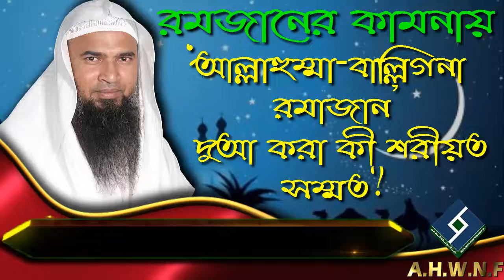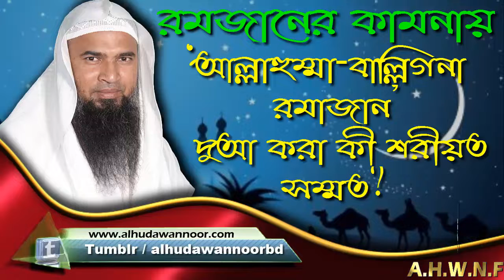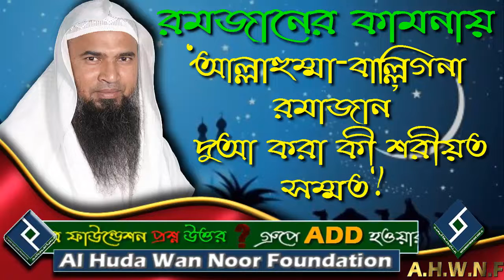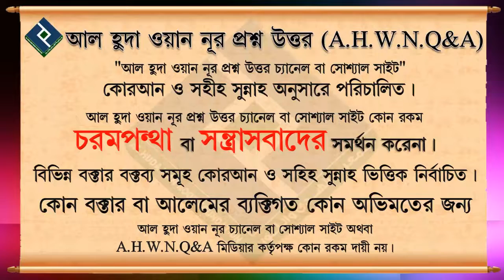রমজানের কামনায় ‘আল্লাহুম্মা বাল্লিগনা রমাজান’ দুআ করা কী শরীয়ত সম্মত ᴴᴰ┇শাইখ কাসেম বিন আব্বাস মাদানী